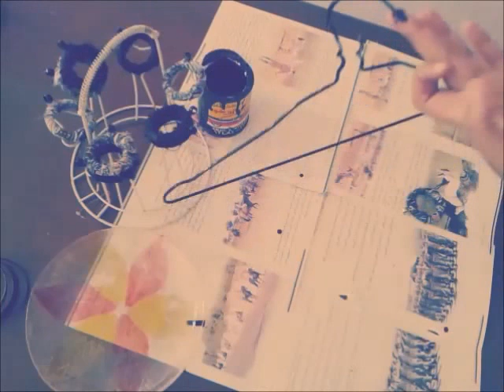طريقة بسيطة لصنع و تزين حاملة مناديل مع شيماء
طريقة لصنع حاملة مناديل  (فولارات )